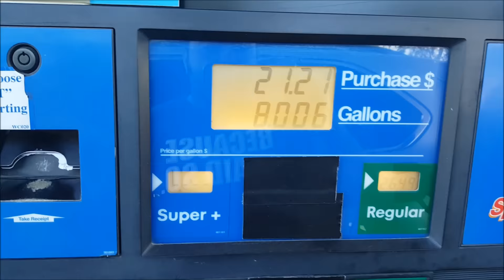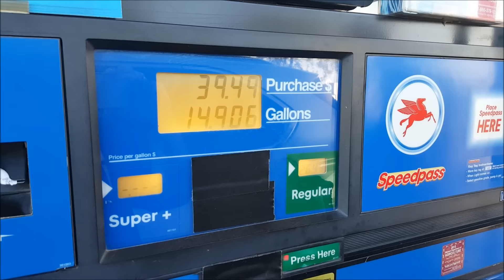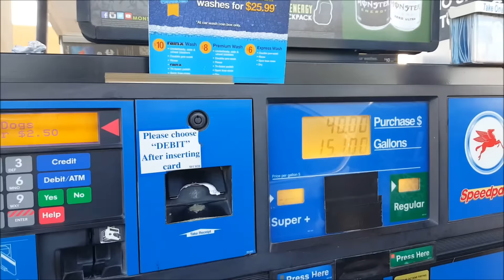Rota 66 - Abastecimento #02 - Cuba, Missouri